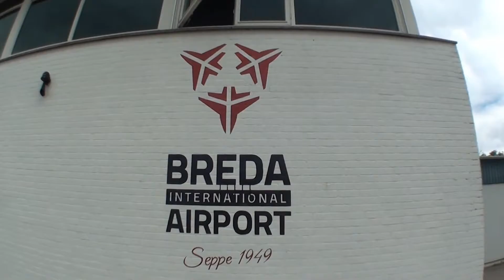Tandem Brenda @ Skydive ENPC 14-08-2020